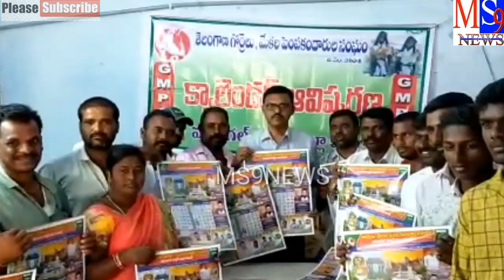గొర్రెల పెంపకం సంఘం క్యాలెండర్ ఆవిష్కరించిన తహసిల్దారు సత్యనారాయణ యాదవ్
MS9NEWS, రాష్ట్రప్రభుత్వం బీసీలకు 50 శాతం రిజర్వేషన్ కల్పించాలి